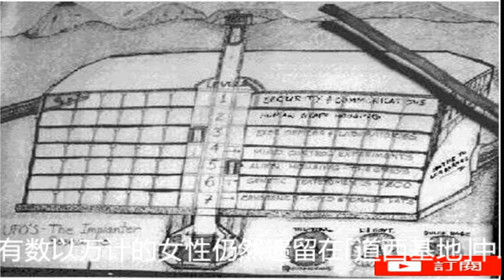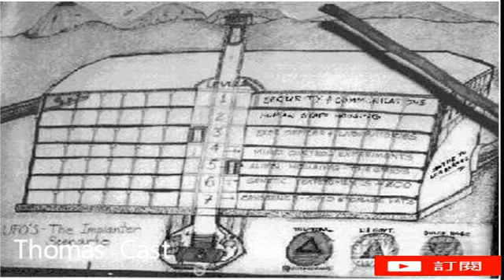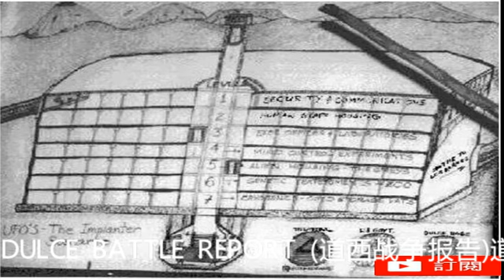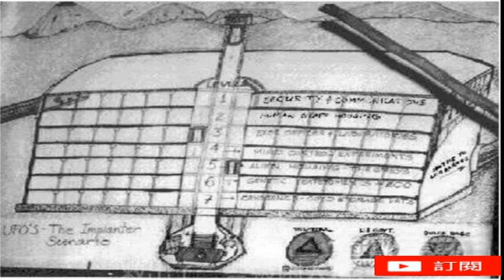一场人类和负面外星人的秘密战争「道西战争」